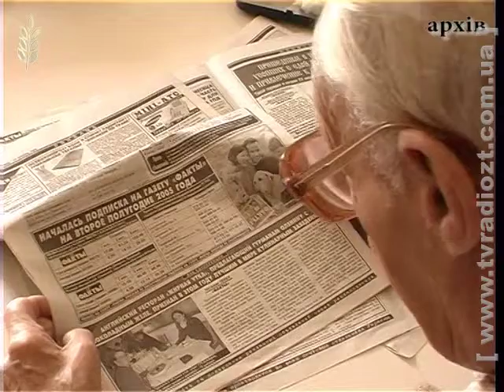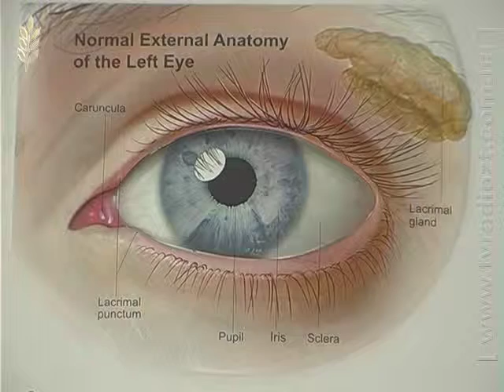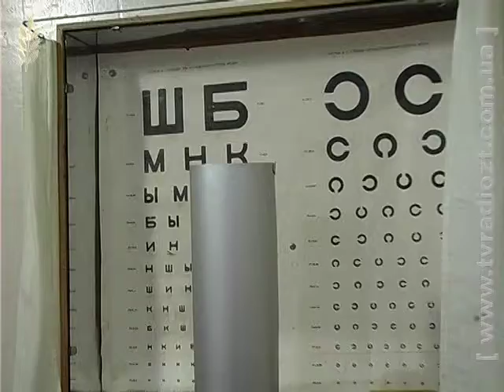ЖОДТРК. Ранок. Блок На здоров`я. Глаукома